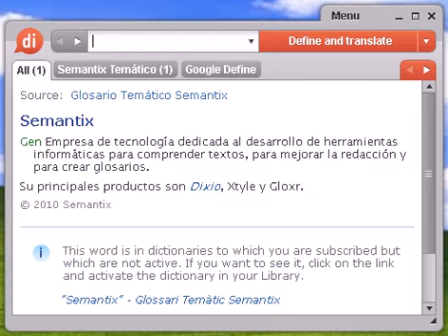Definición de espejismo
espejismo, diccionario, definición, significado, español, castellano, dixio, espejismos